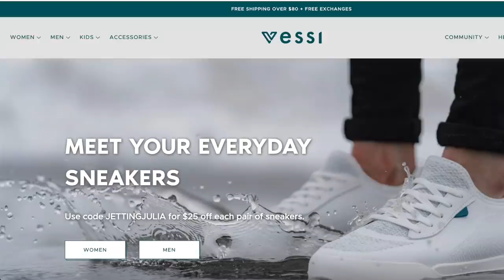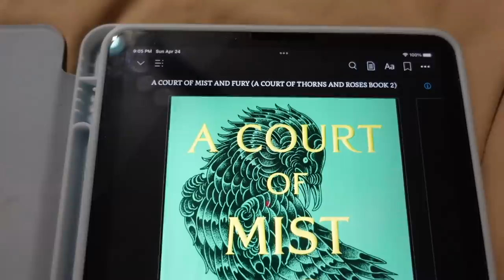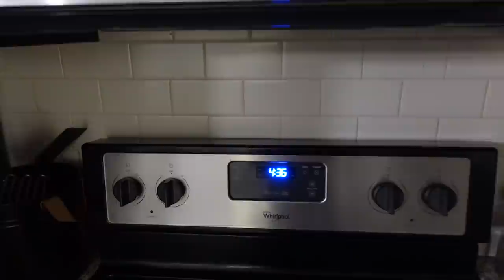BIG CHANGES 😷✈️ Flight Attendant Life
Thanks everyone for watching this reserve flight attendant vlog!

Currently reading 📚
A Court Of Thorns & Roses
A Court Of Mist & Fury
Current favorites! 🌟
Rare beauty lipstick
Tinted facial sunscreen
Large mirror
Favorite black leggings
Facial cleansing balm & makeup remover
Workout tank top
Cerave Tinted Face Sunscreen
Travel Blanket
Travel backpack
Portable phone charger
My vlogging camera